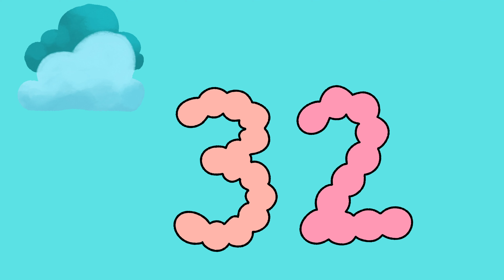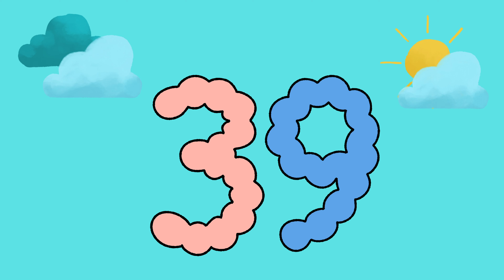1 to 50 Numbers Learning Video For Toddlers & KIds | 123 Numbers with Colorful Image | Learn 1 to 50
1 to 50 Numbers Learning Video For Toddlers & KIds | 123 Numbers with Colorful Image | Learn 1 to 50
This Video Helpful for 1 to 50 Numbers Preschool Learning For Toddlers & Kids